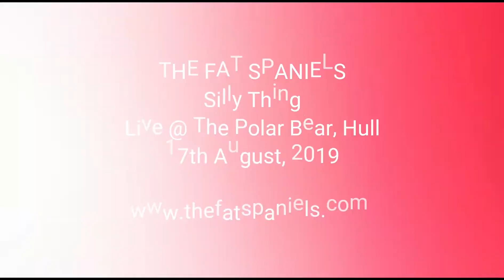The Fat Spaniels - Silly Thing (August 2019)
The Fat Spaniels  - Silly Thing
Live @ The Polar Bear, Hull
17th August, 2019